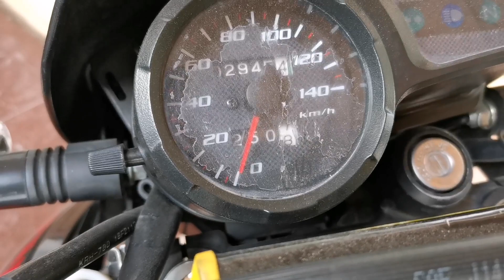XR 150 monthly maintenance ( change oil)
XR 150 maintenance ( change oil)